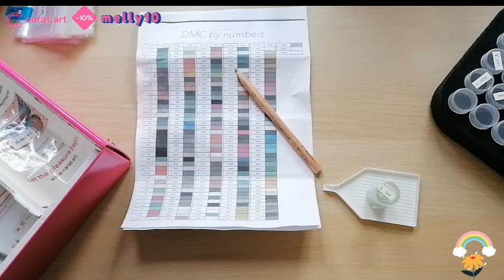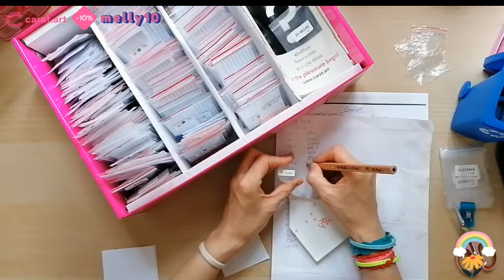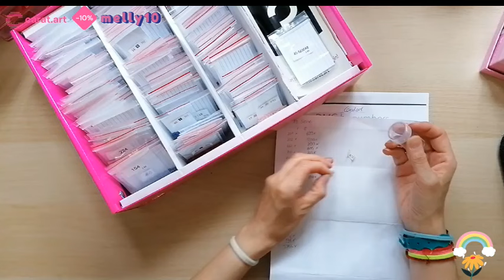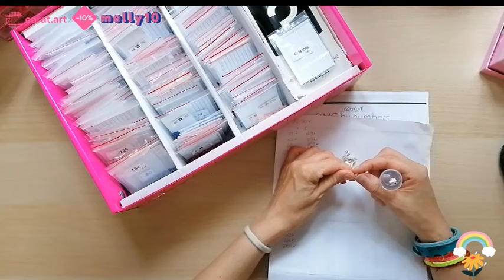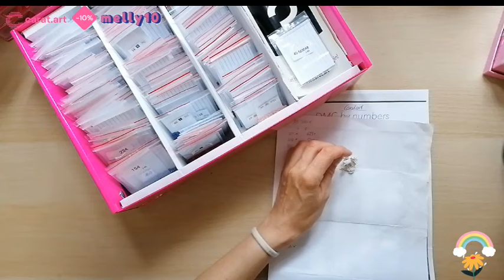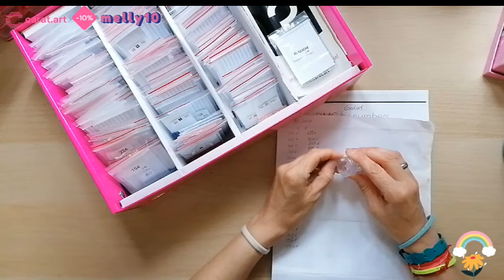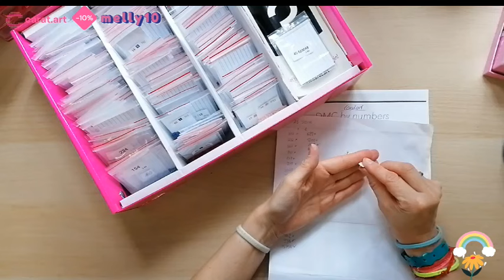Diamond Painting 💎 Kitting down 📥📝 Carat.Art 💗 Mystery Friends 🎇 Ophélie Honey 💗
Ihr Lieben 🥰,

endlich mal wieder ein Kitting down 📥📝. Ich freue micht total mit euch die Steine wegzusortieren 🤩. Da fällt es mir nicht ganz so schwer, da ich diese Aufgabe beim Diamond Painting am meisten nicht gern habe (was für ein Deutsch 😅).
Das Bild habe ich schon mehrere Monate fertig gepaintet 🖊️. Da seht ihr mal wieder wie lange bei mir die Steine zum Wegsortieren warten müssen 🙈.
Aber nun hatte ich mal richtig Lust drauf und muss sagen, mit einem Video Dreh 🎥 geht es viel besser, schneller und ich fange etwas an, auch ein Kitting down 📥📝 zu mögen 😍.

Eure Melly 😇

❗Na dann mal los:

💰Gebt beim
       Schmelzerhaisl 3D Druck: